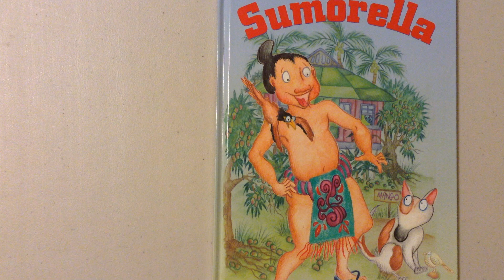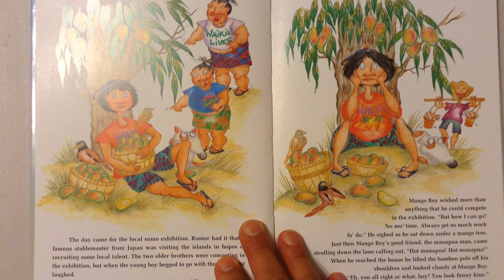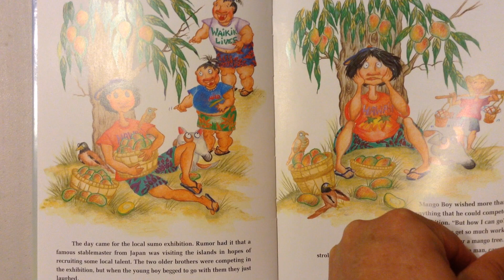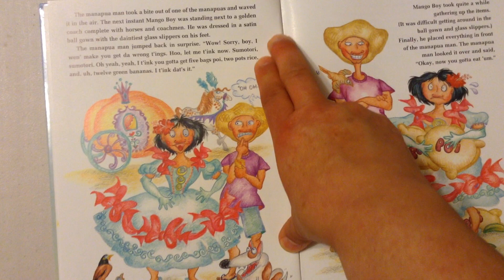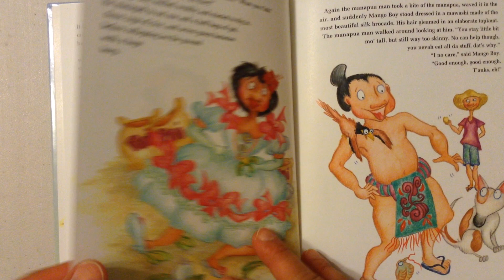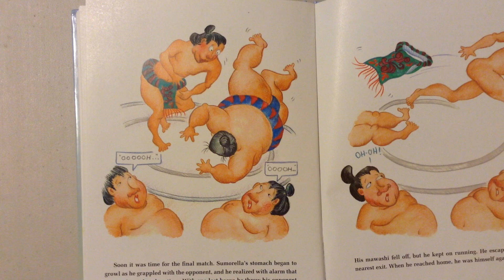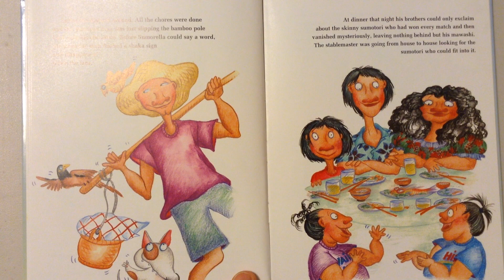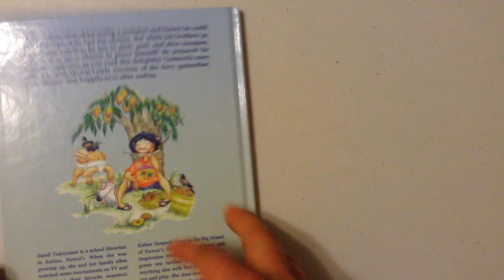A Hawai'i Cinderella Story: Sumorella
Mango Boy wants to be a Sumo. Will his dream come true?